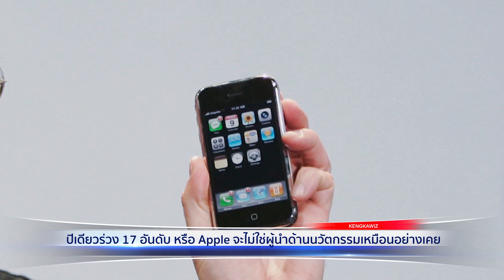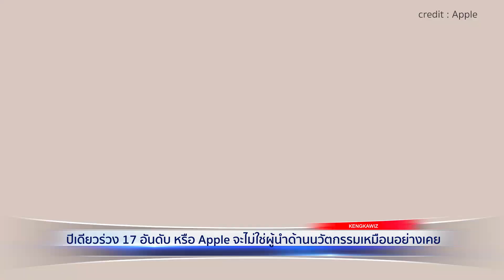ปีเดียวร่วง 17 อันดับ หรือ Apple จะไม่ใช่ผู้นำเหมือนเคย | ทันไอที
: ลือ Galaxy Note 10 อาจมีกล้องหลัง 4 ตัวและ S-Pen ที่มีกล้องฝัง
: Galaxy Note 9 มีปัญหากล้องสั่น แก้ไขได้ แค่ไปที่ศูนย์
: ปีเดียวร่วง 17 อันดับ หรือ Apple จะไม่ใช่ผู้นำด้านนวัตกรรมเหมือนอย่างเคย

8โมงเช้า จ.-ศ. กับ Kengkawiz